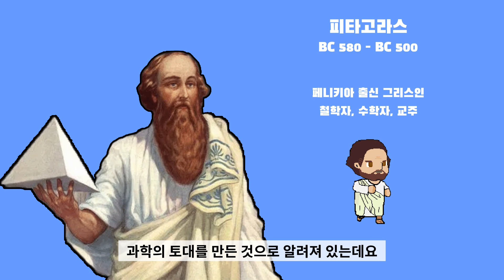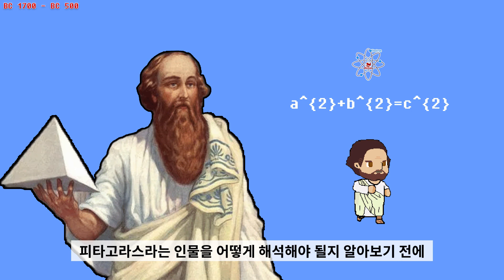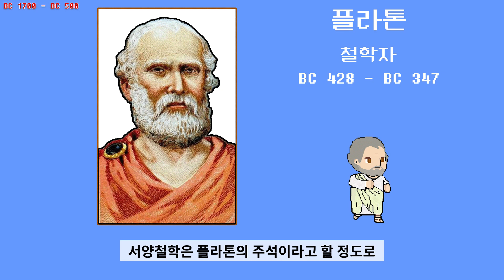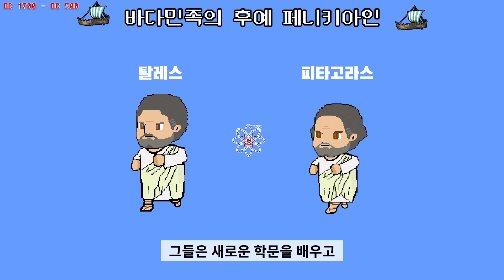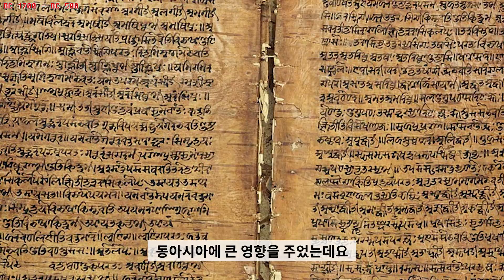피타고라스의 정리 보다 앞선 바빌로니아 점토판 발견! 과학의 기원 1편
과학은 어떻게 탄생하게 되었을까? 과학의 기원이 무엇이며 누가 만들었을까? 이러한 의문들의 답은 아직까지 확정되지 않았습니다. 그러나 이로인해 많은 오해들이 쌓이게 되었는데요. 그러한 오해들중 몇가지가 있습니다. " 과학은 유럽이 단독으로 만든것이다. 과학의 기원은 그리스 자연철학과 수학이다."

이러한 오해를 풀기 위해서는 학문이 어떻게 발전했는지 역사를 살펴봐야 합니다. 그리고 오늘은 새롭게 분석된 si 427 점토판을 통해 고대 학문의 중심지가 어디인지 그리고 피타고레스와 탈레스 같은 그리스 자연철학자들을 어떻게 평가해야 되는지 알아보겠습니다.